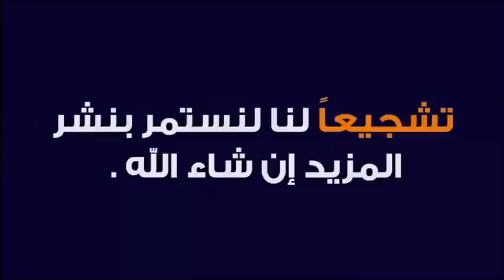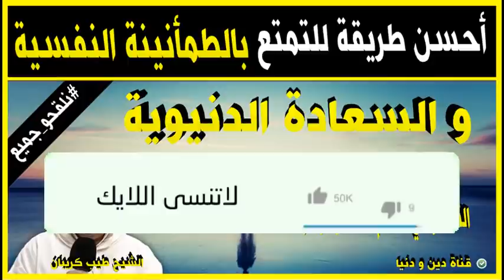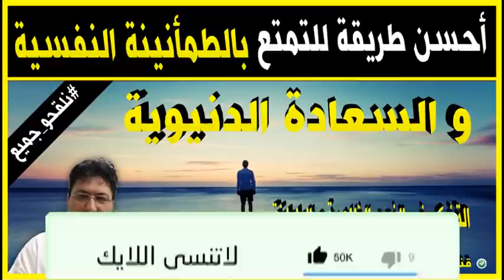أحسن طريقة للتمتع بالطمأنينة النفسية والسعادة الدنيوية 🕌 مع الدكتور طيب كريبان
جديد 2021 : أحسن طريقة للتمتع بالطمأنينة النفسية والسعادة الدنيوية 🕌 مع الدكتور طيب كريبان
 ▬▬▬▬▬▬ஜ۩☺۩ஜ▬▬▬▬▬
 ▬▬▬▬▬▬ஜ۩☺۩ஜ▬▬▬▬▬
⛔ أحبابي الكرام ، إذا أعجبكم الفيديو رجاءاً لا تنسوا :

 ▬▬▬▬▬▬ஜ۩☺۩ஜ▬▬▬▬▬
مواضيع سابقة

🕌 عَنْ أَبِي هُرَيْرَةَ، عَنِ النَّبِيِّ صَلَّى اللهُ عَلَيْهِ وَسَلَّمَ قَالَ:
 ▬▬▬▬▬▬ஜ۩☺۩ஜ▬▬▬▬▬
⚠️ توضيح مهم ❗

 ▬▬▬▬▬▬ஜ۩☺۩ஜ▬▬▬▬▬
# هاشتاغ الموضوع #